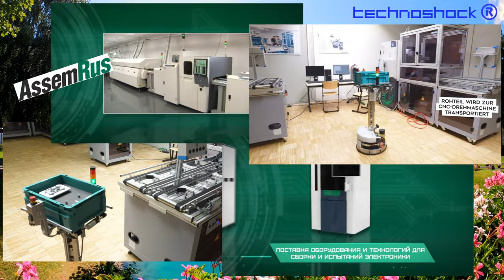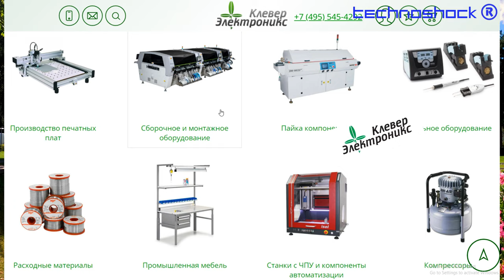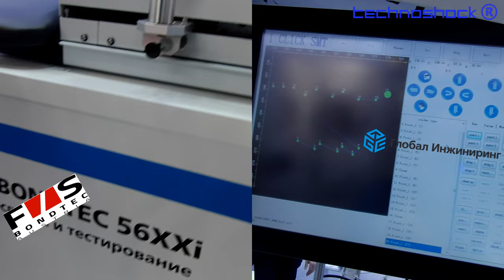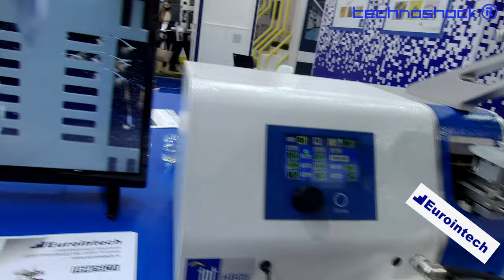ElectronTech. Часть 3. Технологии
Шины и диски. Купон 15 тыс. руб

ElectronTech. Международная выставка технологий, оборудования и материалов для электронной промышленности

Компании, вошедшие в серию:
1. ТехноТех
2. Остэк
3.  ЭНЭЛ
4. AEDON
5. AssemRus
6. Rehm Thermal Systems
7. Клевер Электроникс
8. РТС Инжиниринг
9. Глобал Инжиниринг
10. Bondtec
11. EuroIntech

Robot FEDOR.